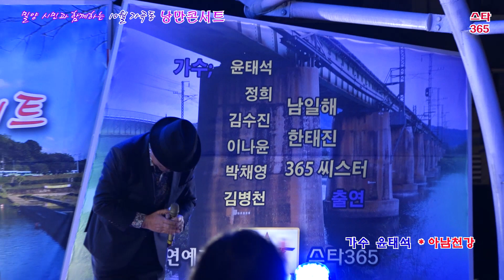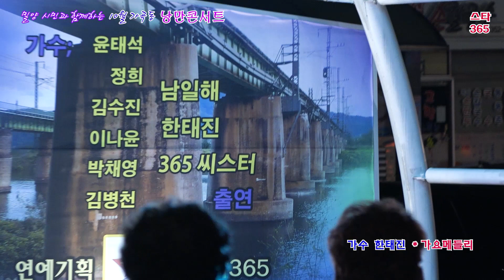2018 밀양시민과 함께하는 10월가곡 낭만콘서트/스타365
스타365는   인기가수들의 공연,  한국가요 100년의 명곡을 아름다운 영상으로 옛날을 추억하며 노래로서 그 시대의 애환과 사랑을 함께 공유합니다.
2018년 10월 밀양시 가곡동 행정복지센터 가 주최하고 가곡동 주민자치위원회가 후원하며, 밀양역 광장 무대에서 펼쳐진 스타365가 진행한 소규모  가요제 행사입니다.
스타365 이상동 감독이 촬영한 영상을 재편집 하여 공개합니다.